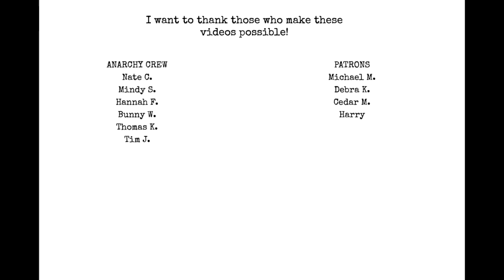Author Salman Rushdie Attacked! The Satanic Verses Banned Books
Chat with me on Voxer:
paperbackjunky